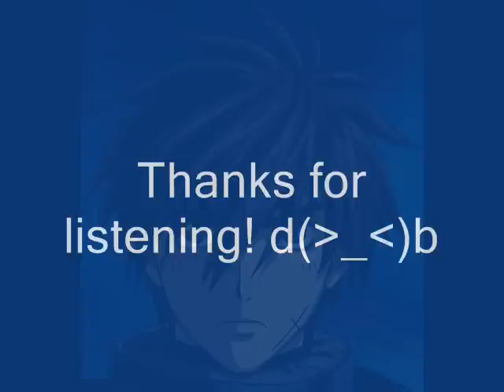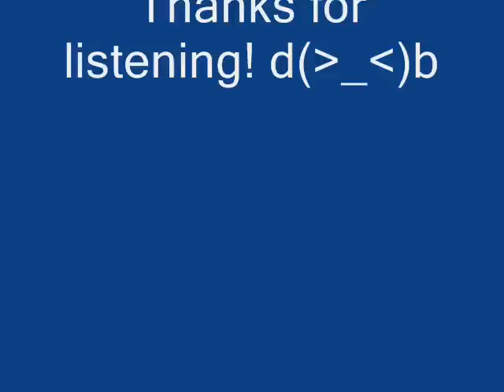Usher - Love In This Club (DJ Revan instrumental mix)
I don't really like Usher, but this song is really good - w/o vocals... :)
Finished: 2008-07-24